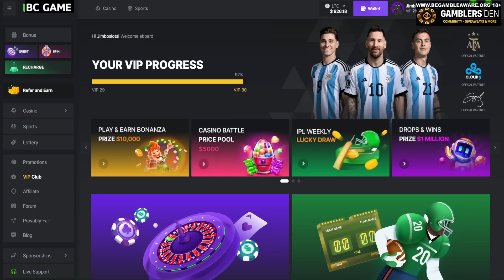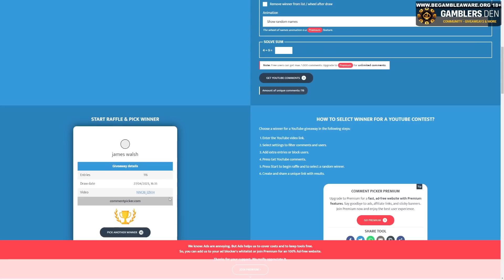Thursday slots Session! BIG GigaJar Gameplay, Midas, Jiggly Cash & more